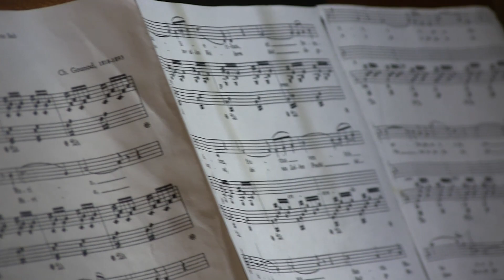Ave Maria (Bach/Gounod)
Vokal: Brigita Petre
Orgle: Natalija Podgoršek
Posneto v župnijski cerkvi v Novi Cerkvi 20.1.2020.
Avdio in video snemanje: Gusti Gorjup